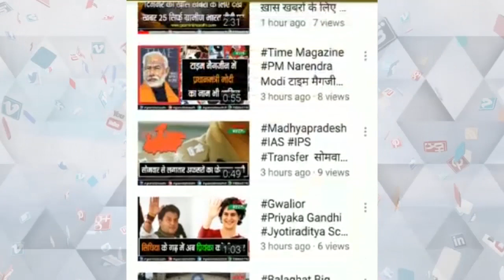शराब के नशे में रिश्तों का क़त्ल